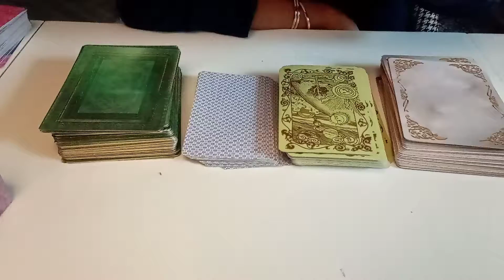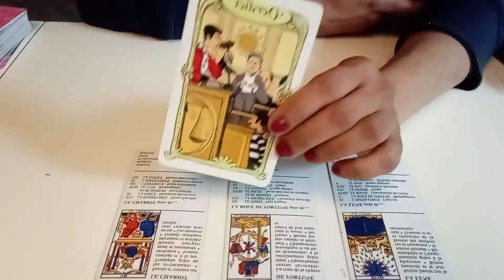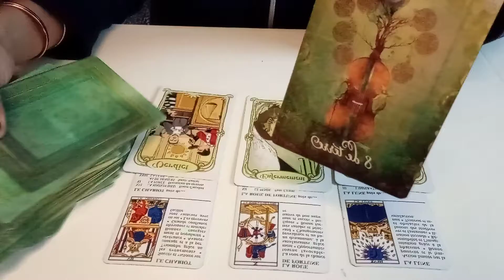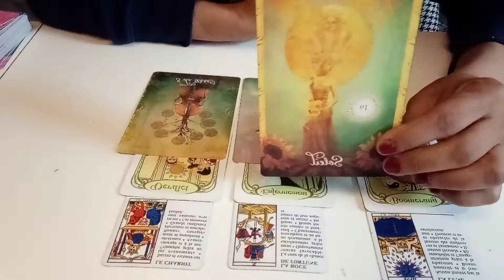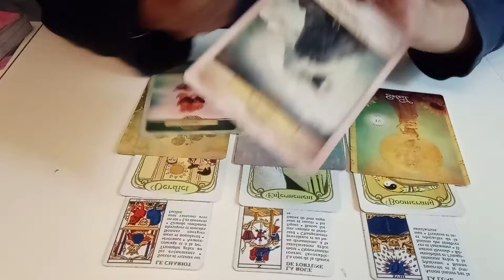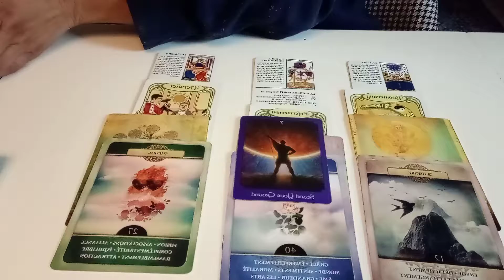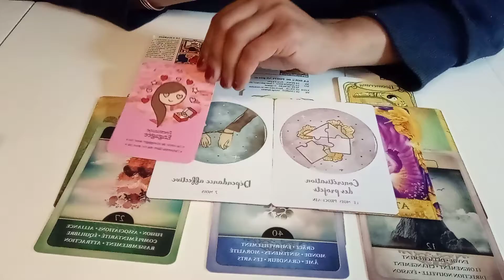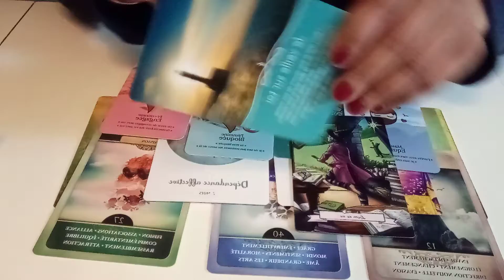فال روزانه سه شنبه ۴ آبان ۱۴۰۰ استقامت